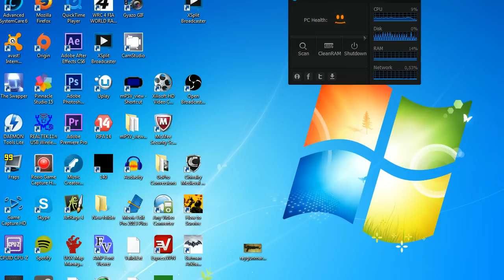Bone to Shotties #6 LIVE Wallguns & Buildables ONLY Challenge - Black Ops 2 Zombies Max Shotgun Rank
Jimmy Zielinski Tweets
The Ra k is ive", it ris and lls bas on ho ll y pl erall. I is ba on w ma dow ver y fin nd. Low nd dow cou aga y mo th dow in lat nds... ...y ne to ma it to hi nd t ri in rank...

Decipher
The Rank is live, it rises and falls based on how well you play overall. It is based on how many downs verses you final round. Low round downs count against you more then downs in later rounds. You need to make it high round to rise in rank.

by Thomas Wilson

Quest for highest (max) zombies rank in BO2. Tips & tricks on what to do and what not to do. Guide / tutorial on how to reach shotgun rank. Call of Duty Black Ops 2 II Zombies Road to Shotguns by TheRelaxingEnd in Various Maps: Bus Depot, TranZit, Farm, Town, Nuketown, Die Rise, Mob of the Dead, Buried, Origins. Also starting pistol and any equipment can be used during this series.